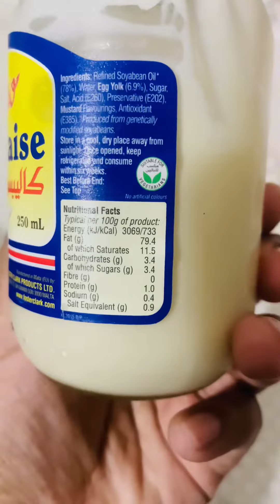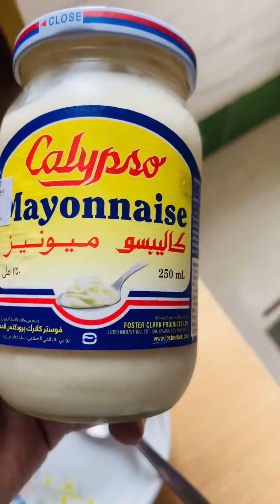Calypso Mayonnaise Review. mayonnaise মেয়োনিজ review কেমন?? কত টাকা??